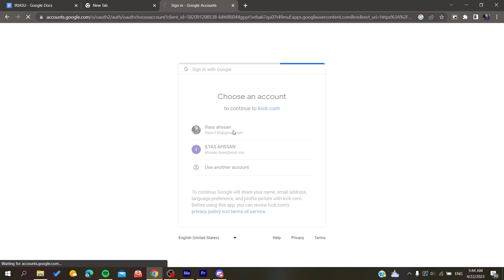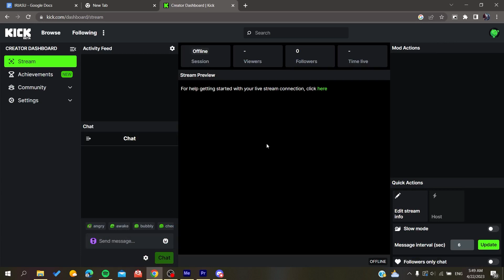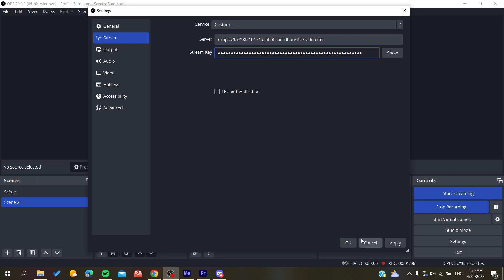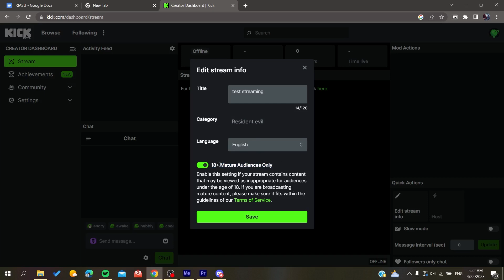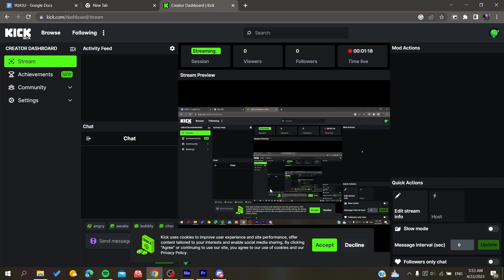How To Start Streaming Kick Tutorial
Today we talk about start streaming kick,kick streaming,kick streaming platform,how to stream on kick.com